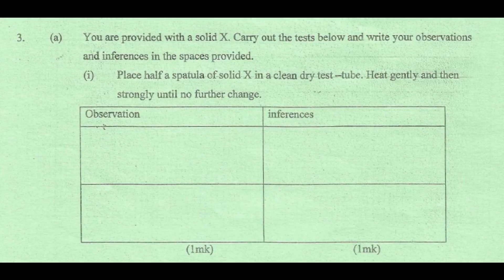CHEMISTRY PAPER 3 PRACTICAL 2014 MOCK KAKAMEGA EAST DIST KCSE